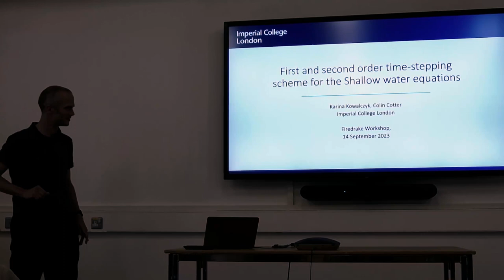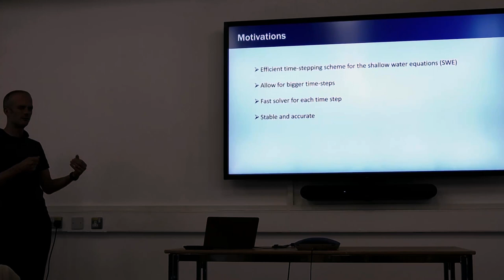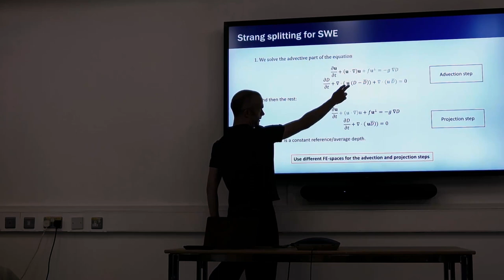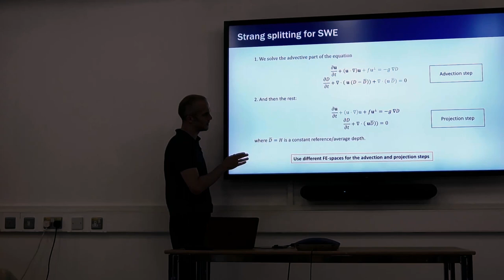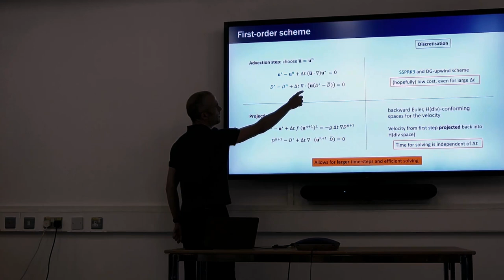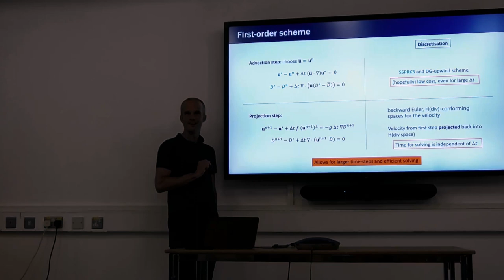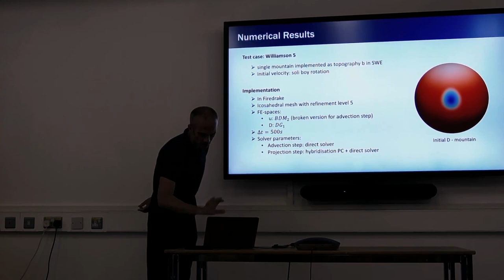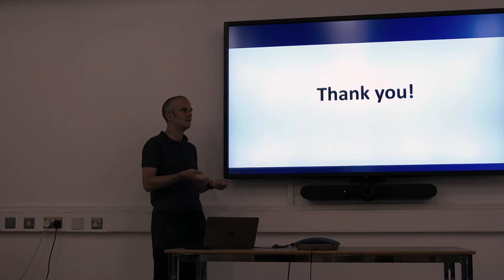First and second-order time-stepping schemes for the rotating shallow water equations - Colin Cotter